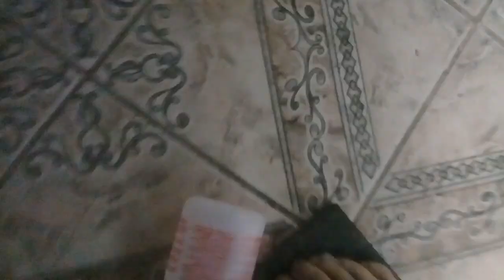Como fazer um vídeo de FANTASMA sobrenatural efeitos especial pra vídeo inteterimento ?